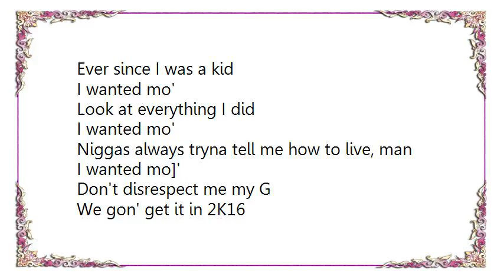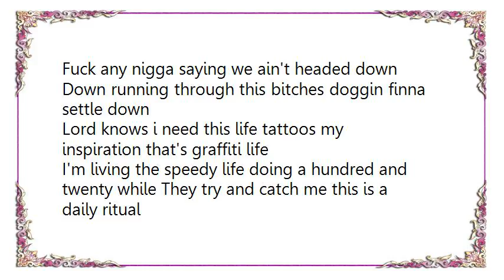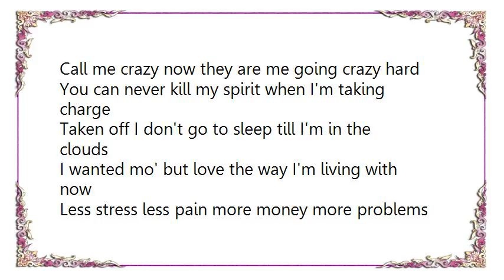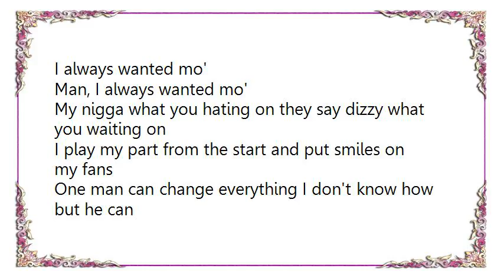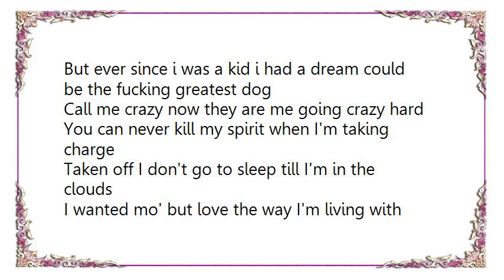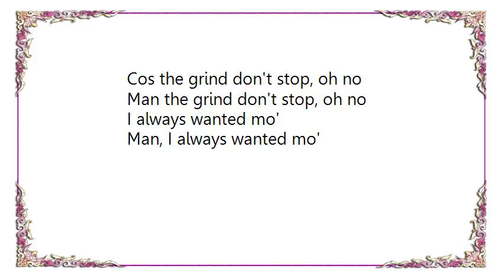Dizzy Wright - I Wanted Mo Lyrics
[Lyrics Dizzy Wright - I Wanted Mo]
Ever since I was a kid
I wanted mo'
Look at everything I did
I wanted mo'
Niggas always tryna tell me how to live, man
I wanted mo]'
Don't disrespect me my G
We gon' get it in 2K16
Cos I always wanted mo'
The grind don't stop, oh no
Man the grind don't stop, oh no
I always wanted mo'
Cos the grind don't stop, oh no
Man, I always wanted mo'

I always wanted mo' watched a couple nigga's come and go
And had my momma stressed out so I was chillin' at the corner store
With the brodee-bros telling them I gotta be the best out
This more then getting rich but the real shit made them have a melt down
Fuck any nigga saying we ain't headed down
Down running through this bitches doggin finna settle down
Lord knows i need this life tattoos my inspiration that's graffiti life
I'm living the speedy life doing a hundred and twenty while They try and catch me this is a daily ritual
Only nigga headed to the top taking Vegas with him
I'm just trying to be authentic these days
Saving money bitches getting awfully friendly these days
Run it back for the motherfucking [?] replay

Cause ever since I was a kid I had a dream could be the fucking greatest dog
Call me crazy now they are me going crazy hard
You can never kill my spirit when I'm taking charge
Taken off I don't go to sleep till I'm in the clouds
I wanted mo' but love the way I'm living with now
Less stress less pain more money more problems
But the grind don't change let me tell you one thing

My nigga what you hating on they say dizzy what you waiting on
I play my part from the start and put smiles on my fans
One man can change everything I don't know how but he can
Reciting and we smoke y'all ain't no fucking fans
My real homies with me telling me to stick with to the plan My vision blurry but fuck it I'm not going to it discourage me
Currently Steph curry going for thirty I'm
Saving my words and letting it breathe
So I can give them everything in one time
Cause I'm precisive and righteous
I'll bite off your ear so you hear me like Tyson
No pressure if you listen to me
Ayo love is what I'm willingly to accept if you gonna give it to me
I always wanted mo I always wanted mo
I always been efficient with the inventory

But ever since i was a kid i had a dream could be the fucking greatest dog